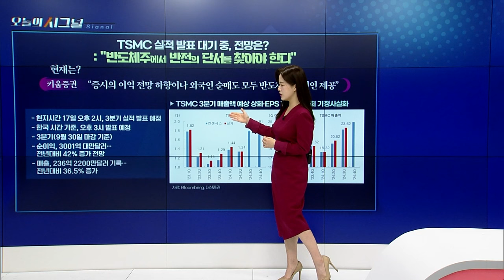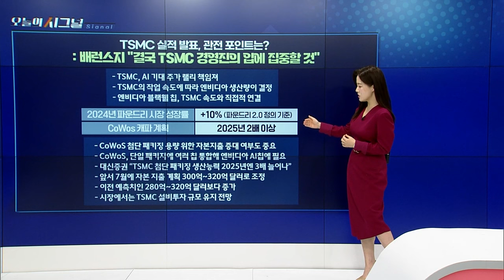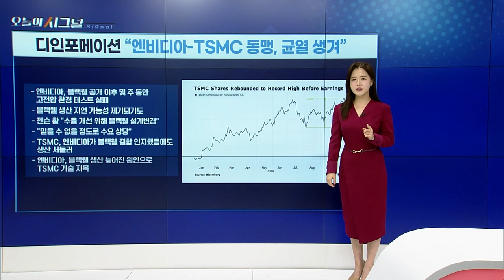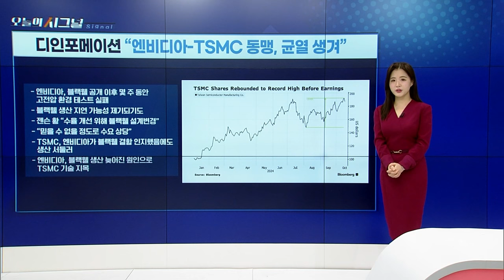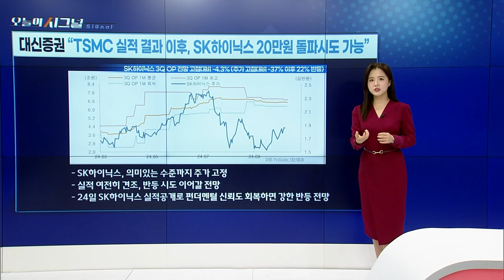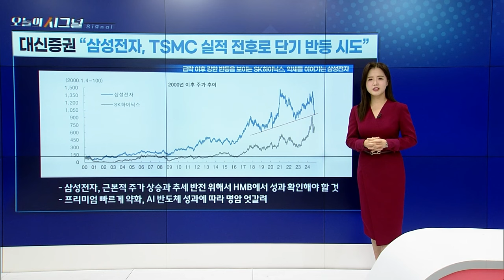“반도체주에서 반전의 단서를 찾아야 한다” [오늘의 시그널] | Final Shot (20241017)